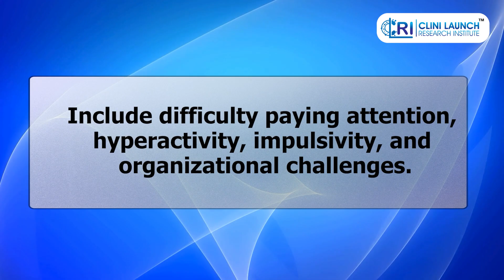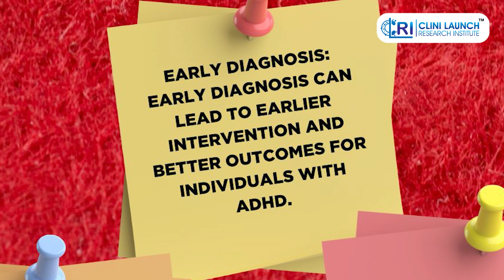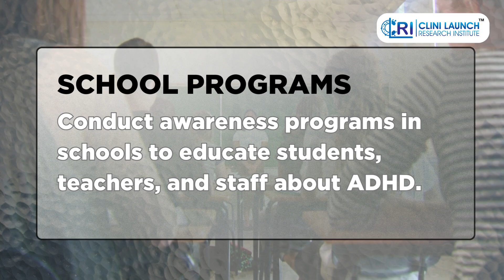ADHD: What You Need to Know for a Better Tomorrow! | CliniLaunch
ADHD Awareness Month—a time to bring attention to ADHD and the millions of individuals impacted by this neurodevelopmental disorder. Affecting both children and adults, ADHD presents challenges with attention, impulsivity, and hyperactivity, but with the right support, individuals with ADHD can thrive.

In this video, we’ll walk you through key facts about ADHD, from symptoms like difficulty focusing and impulsive behavior to the importance of early diagnosis and treatment options. We’ll also explore why raising awareness matters, including how it helps reduce stigma and improves support systems in schools, workplaces, and families.

ADHD Awareness Month encourages community involvement through events, social media campaigns, and school programs—all aimed at fostering understanding and better support for those with ADHD. Awareness paves the way for advocacy and helps individuals reach their full potential.

Looking to make an impact in healthcare? CliniLaunch’s upskilling courses are designed to help you excel in this evolving field.